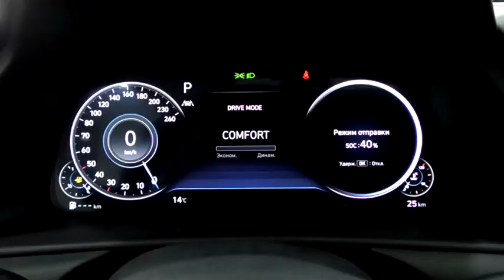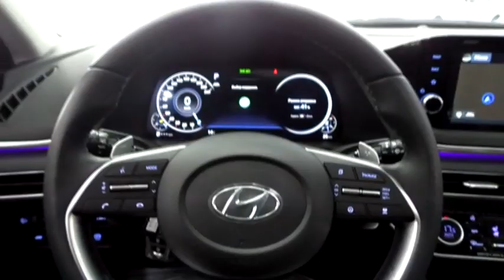oldindan 50% to`lov bilan rassrochka sotib oling.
мурожаат учун: 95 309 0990
 Ijtimoiy tarmoqlarda bizga obuna bo'ling